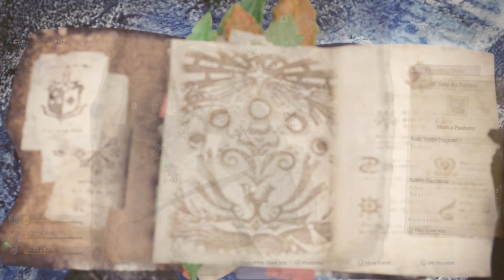Monster Hunter: World (PS4 Pro) 4K - Part 41 - Legiana: Highlands Royalty & Loop the Paolumu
looks like another couple runs on Legiana and I should have the materials to upgrade the freeze weapon..  I'm assuming freeze weapons will help against the Everstream "fire/lava" type monsters.. but maybe not